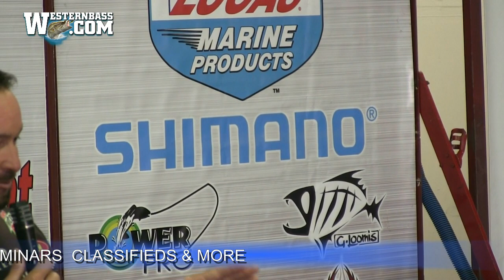Part 3 - G-Man IIl Gerald Swindle Comedy Hour Fishing Seminar